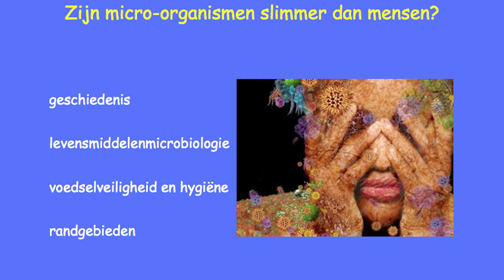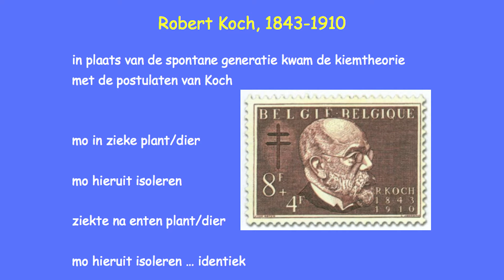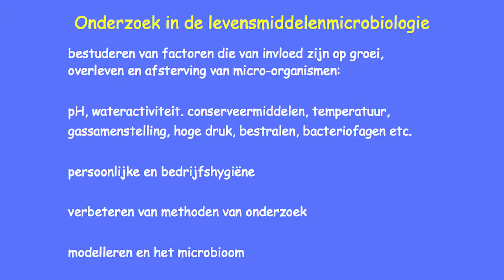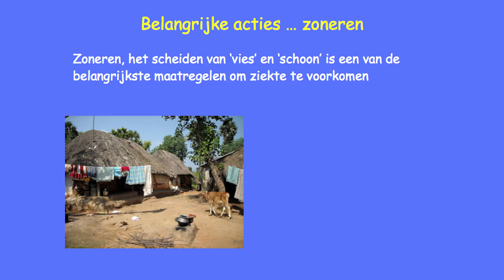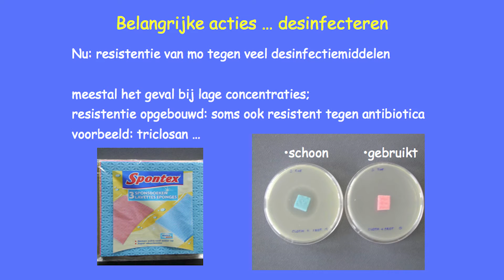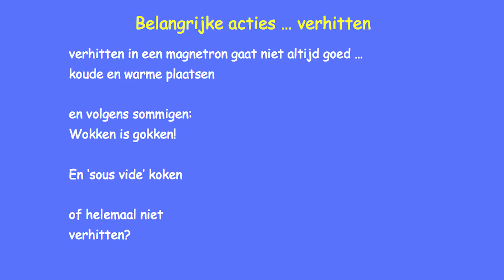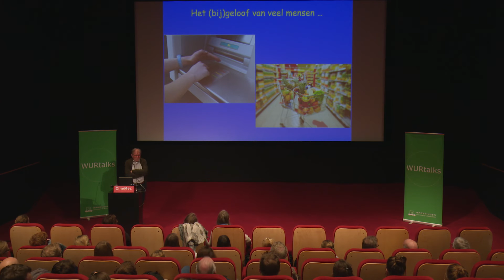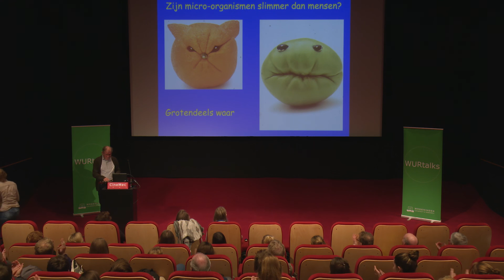Rijkelt Beumer: Zijn micro-organismen slimmer dan mensen? | WURcast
This WURtalk explains the reactions of micro-organisms on human proceedings. After that we can decide who is smarter: micro-organisms or humans?